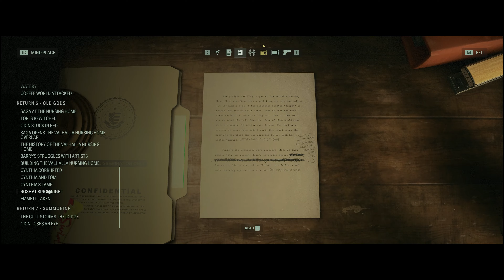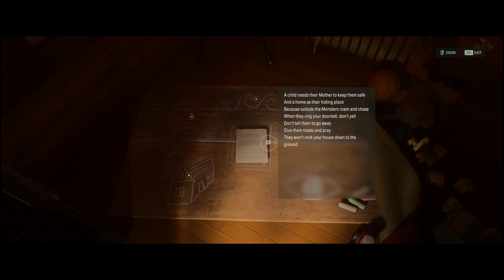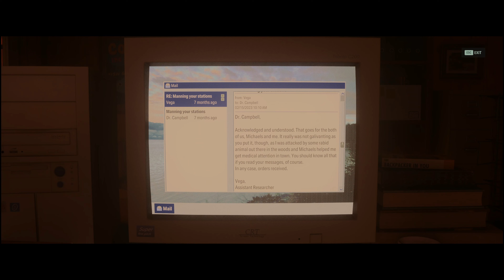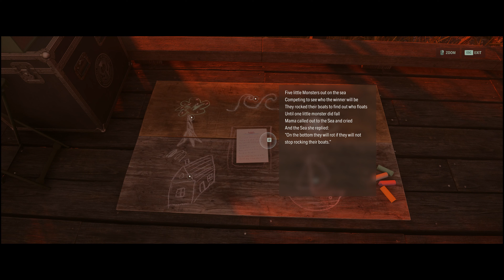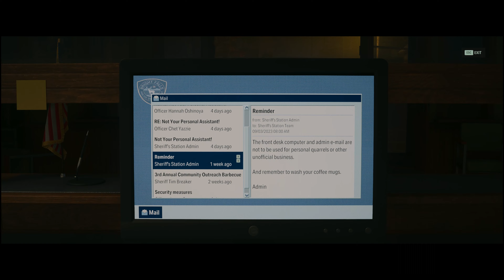Alan Wake 2 - Return 6 : Scratch [Playthrough / No Commentary] [Hard] [Part 9]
Gameplay Walkthrough without commentaries on Hard difficulty
This is the ninth Chapter with Saga Anderson - Return 6 : Scratch
Right after the retirement home, after saving Thor, I explored the shore before heading inside the Police Station.